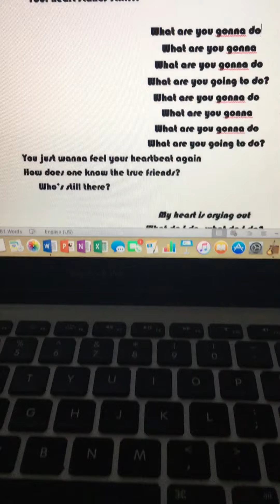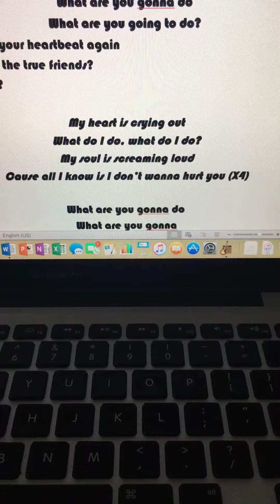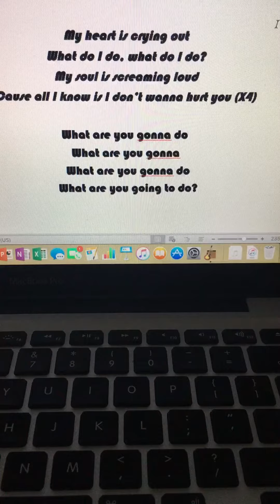What Are You Gonna Do?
Written through Mandy Shipard 2019
40 Days of FIRE for Songwriters
Day 32